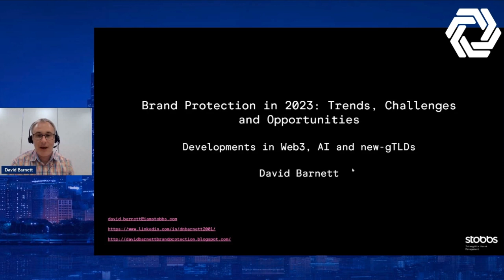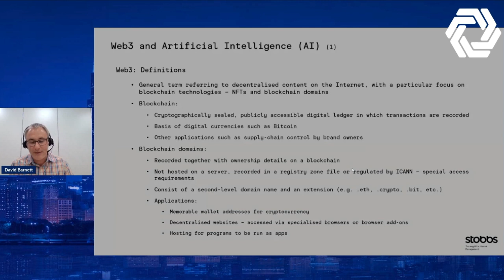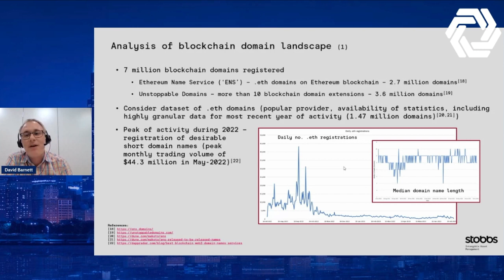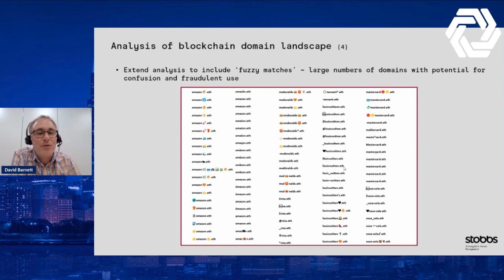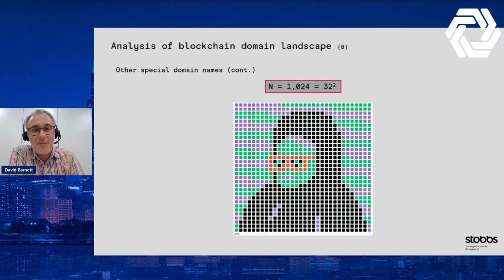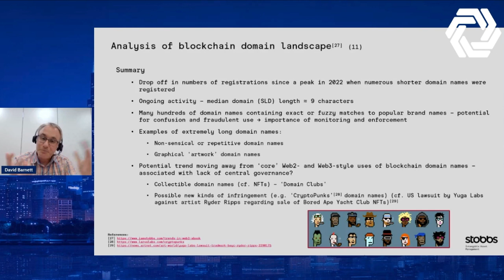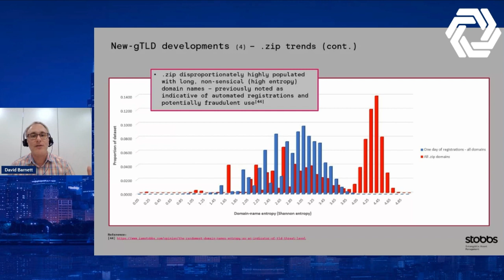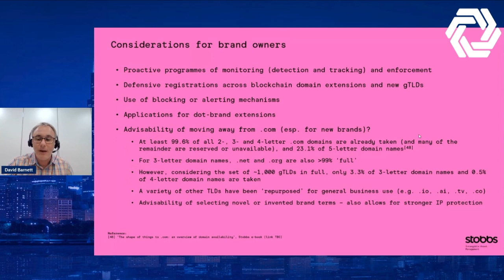Summarizing the Year for Online Brand Protection 2023 | Webinar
The online brand protection industry has faced some unique challenges in 2023.   How has the industry responded? What are the main issues and outcomes? And what can we expect in the near future?  Watch our webinar held December 5th at 16:00 CET and find answers to these and other questions. Take a comprehensive look back at the pivotal developments in the realm of online brand protection over the past year.

KEY TAKEAWAYS

- 2023 in Review: deep dive into the most significant trends and shifts in the online brand protection space.
- Threats to Be Aware: advanced digital tactics utilized by wrongdoers.
- Emerging Tech: developments in AI and Web3 with the focus on blockchain domains.
- Domain Management: current domain name landscape and perspectives with the new gTLDs programme.
- Best OBP Practices: actionable steps to bolster online brand protection efforts.

SPEAKERS

Rickard Vikström, Founder at DomainCrawler
Rickard is an expert in everything concerning hosting, domain names, and IT security. In 2008, he founded Stay Secure which became the largest anti-spam service in Sweden. As a founder and a member of the Board Rickard is also involved in Holm Security, hosting provider Internet Vikings, and a rank tracker Wincher. Also, in 2008, Rickard started a data indexing project that became DomainCrawler, a leading B2B provider of structured domain data.

David Barnett, Brand Protection Strategist at Stobbs

ABOUT DOMAINCRAWLER

DomainCrawler is a global B2B provider of structured web data. From domain name registries and registrars to brand protection agencies and OSINT investigators - we supply accurate data that allows our customers to fight cyber fraudsters, uncover hidden connections on the web, and conduct comprehensive market research.